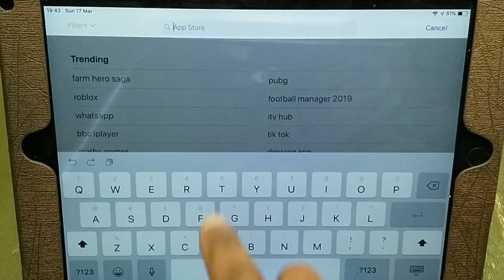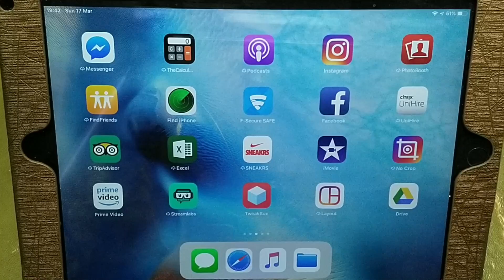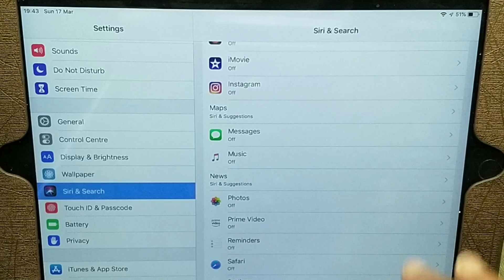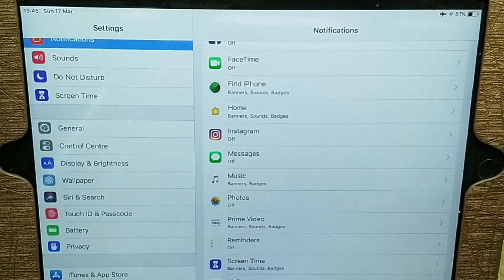Sneaker Shopping Therapy Part 12.1.4 Apple Update Battery Drain Fix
Quick video showing how to work around the 12.1.4 IOS Apple update battery drain issue. This is not I repeat this is not an issue with your battery but with the update itself.